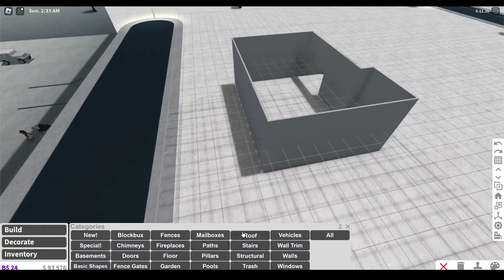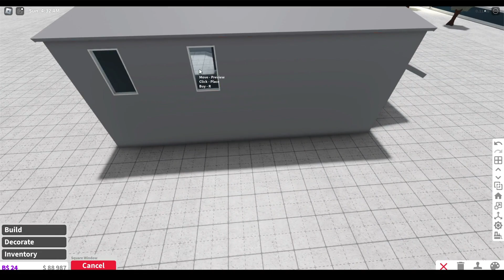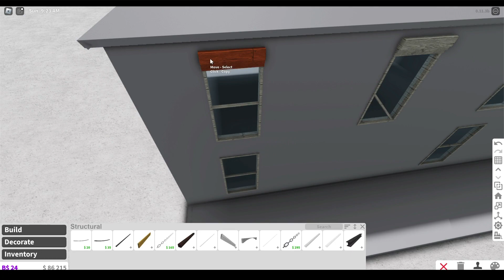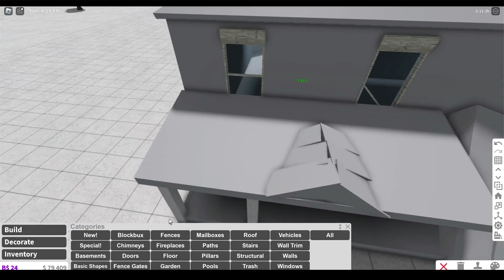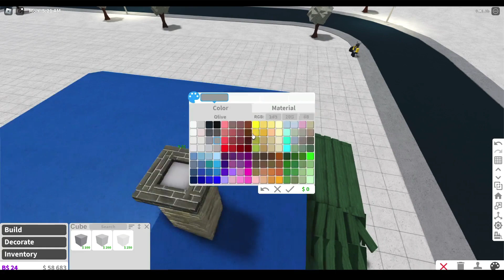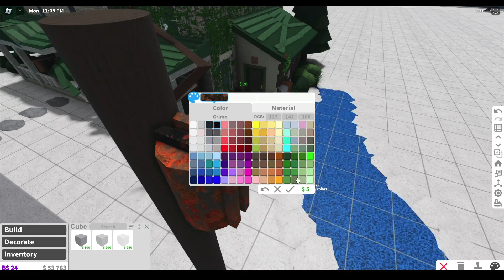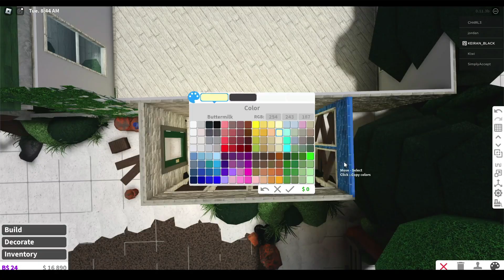Bloxburg Speed Build - Abandoned House (Roblox)